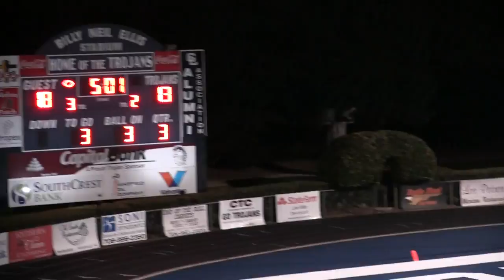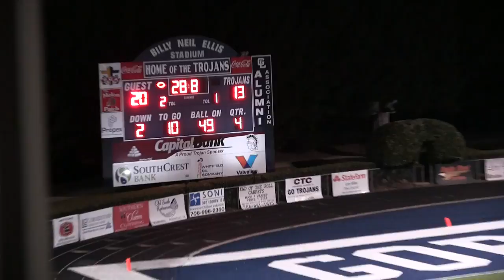Trion Vs. Gordon Lee Alumni Football Game Highlights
Any one who wants the full game on DVD let me know!